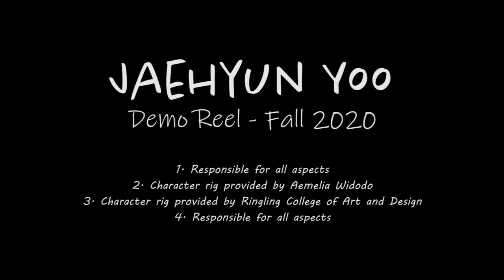3D Animation Demo Reel